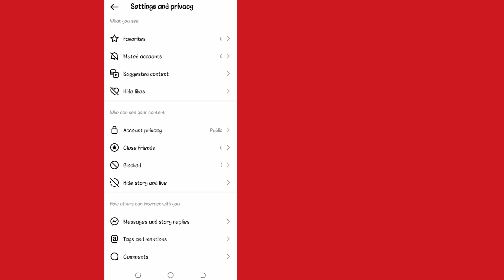Cara Menjadikan Akun Instagram Pribadi (2023)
Hari ini saya akan memberi tahu Anda Cara Menjadikan Akun Instagram Pribadi (2023) tonton Video ini sampai Selesai. Ikuti semua langkah dalam video ini, dan itu adalah metode yang sangat mudah.